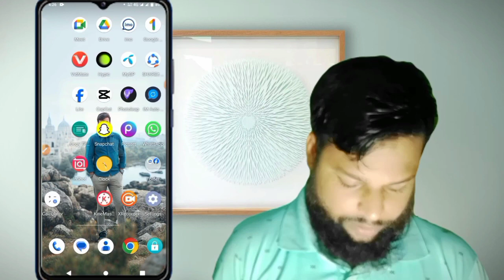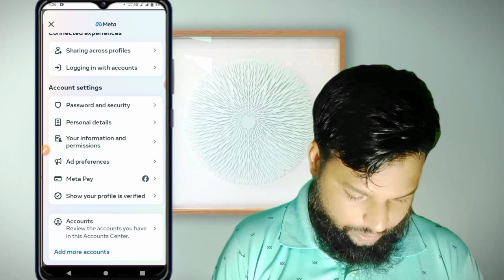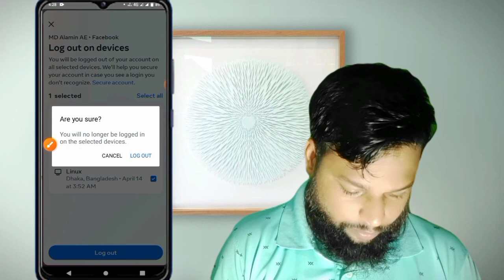ফেসবুক আইডি হ্যাক হলে কিভাবে বুঝবেন || how to check Facebook id || how to hackd facebook id recovery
এই ভিডিওতে আমি আপনাদেরকে দেখেছি যে আপনারা কিভাবে আপনাদের ফেসবুক আইডি হ্যাক হলে বুঝবেন এবং কিভাবে রিকভারি করবেন